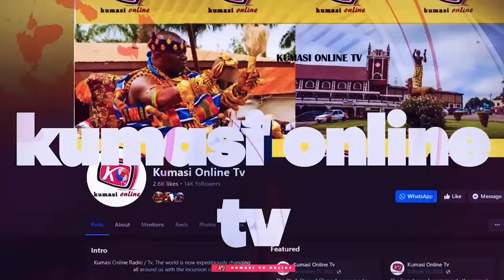OWUSU BEMPEH Is An Occult - ST. SARK Sends Warning To AMOAKO ATTAH & PROPHET ONE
In this gripping video, ST. Sark delivers a powerful warning to Amoako Attah and Prophet 1 regarding the dangerous occult practices associated with Owusu Bempeh. Dive deep into the discussion as ST. Sark uncovers the hidden truths and spiritual implications surrounding these entities. Why is this warning crucial? What does it mean for the community and the spiritual landscape? Join us as we explore these vital questions and more. Your understanding of these matters could change everything!